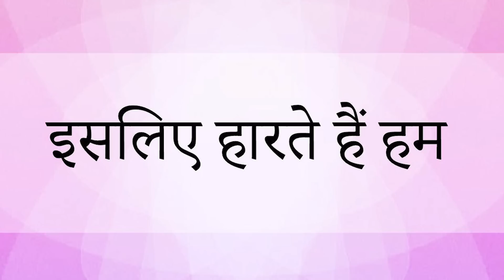इसलिए हारते हैं हम || आचार्य प्रशांत (2020)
वीडियो जानकारी: हार्दिक उल्लास शिविर, 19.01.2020, वाराणसी, उत्तर प्रदेश, भारत

प्रसंग:
~ निरंतर सत्संग कैसे करें?
~ सत्संग करने के बाद भी जीवन में क्यों नहीं उतरता?
~ गुरु की सीख़ जीवन में कैसे उतारे?